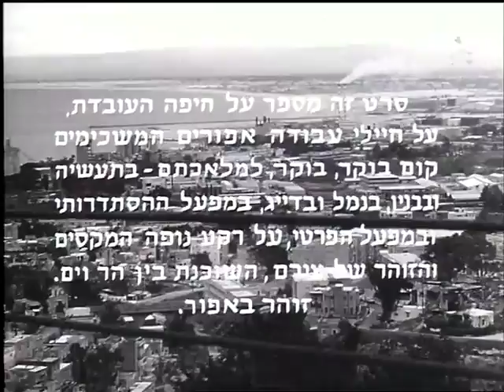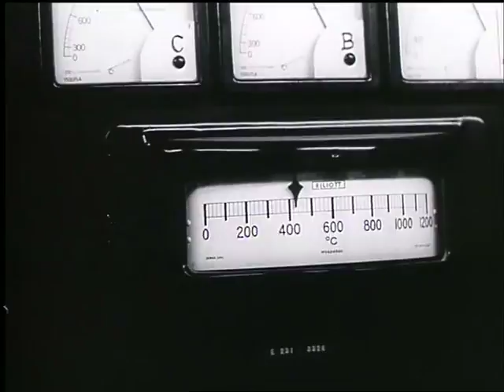Haifa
"Haifa", the short film by Yoram Gross.